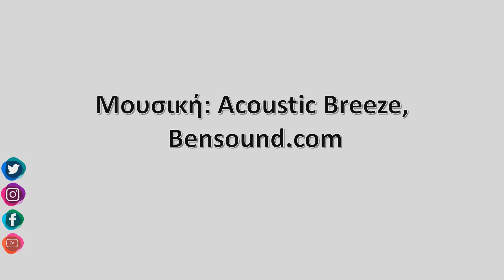16-Δεκεμβρίου-2020, Κάμερα Καρλόβασι Σάμου 2 Timelapse, Zagora.gr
Η κάμερα είναι τοποθετημένη στην βόρεια πλευρά του νησιού, στο κεντρικό λιμάνι Καρλοβασίου Σάμου με κατεύθυνση εικόνας βορειοανατολική, ενώ στο βάθος διακρίνεται η παραλιακή ζώνη. Η κάμερα μας τοποθετήθηκε, με την ευγενική συνεργασία του Προέδρου του τοπικού παραρτήματος της Ελληνικής Ομάδας Διάσωσης, κυρίου Δημήτρη Καλατζή.